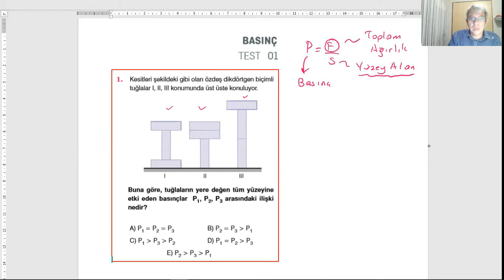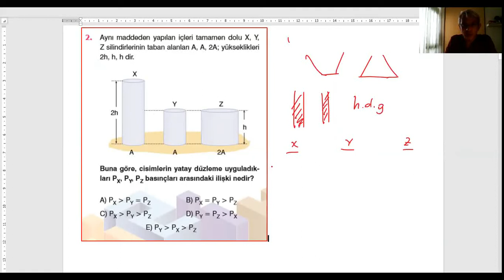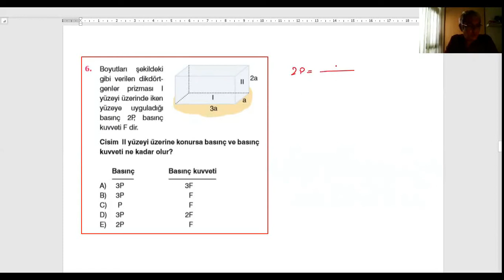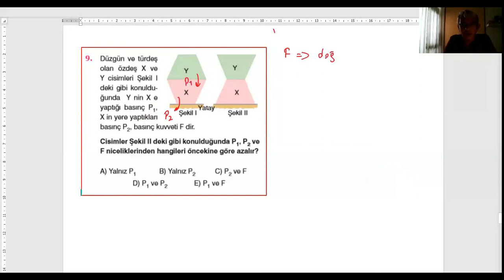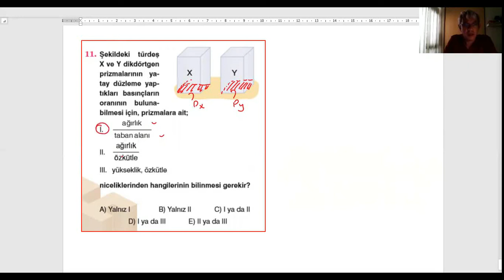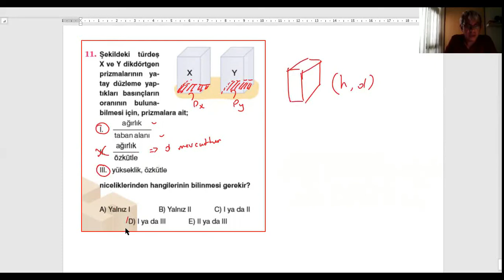Katı Basıncı Test 01 Supara Yayınları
Katılar ve sıvılar ağırlıkları, gazlar ise hem ağırlıkları hem de moleküllerinin hareketi nedeniyle temas ettikleri yüzeylere kuvvet uygularlar. Birim yüzeye dik olarak uygulanan kuvvetin büyüklüğüne basınç, tüm yüzeye dik olarak uygulanan kuvvete basınç kuvveti denir. Basınç P, dik kuvvet F, temas alanı S ile gösterilirse, F nin birimi newton, S nin birimi m2 alınırsa P nin birimi newton/metre2 olur.
SI birim sisteminde N/m2 nin diğer adı pascaldır. Pa sembolüyle gösterilir.

Kuvvet vektörel bir büyüklük olmasına rağmen, basınç skaler bir büyüklüktür.

Katılar üzerlerine uygulanan kuvveti doğrultusunu değiştirmeden aynen iletebilirken, basıncı aynen iletemeyebilirler. Bir çivinin duvara çakılması olayında ya da bıçakla ekmeğin kesilmesi olayında bu özellikten faydalanılır.

İzmir(Karşıyaka-Bornova-Bayraklı-Çiğli)